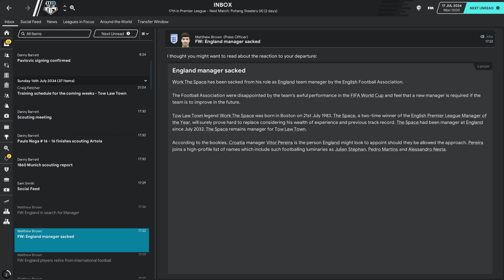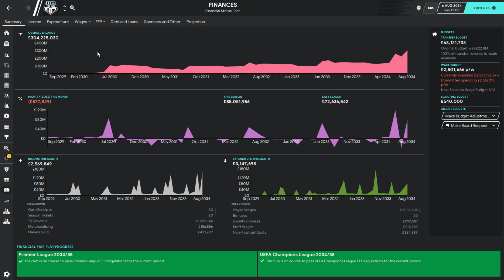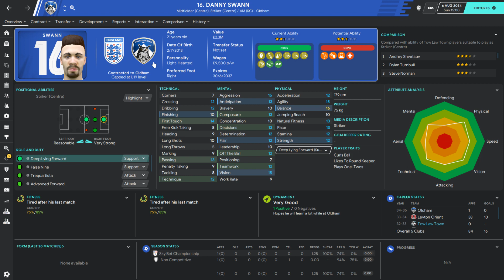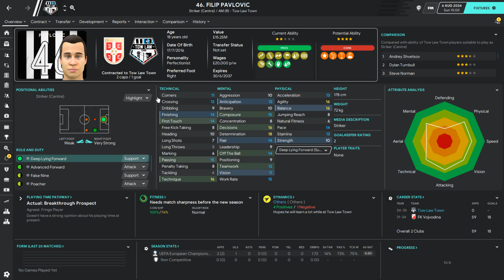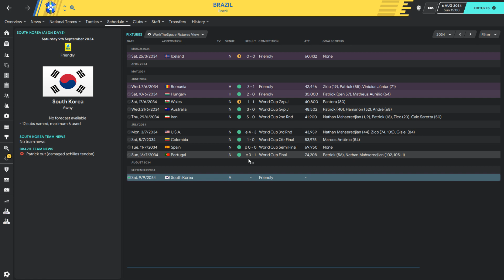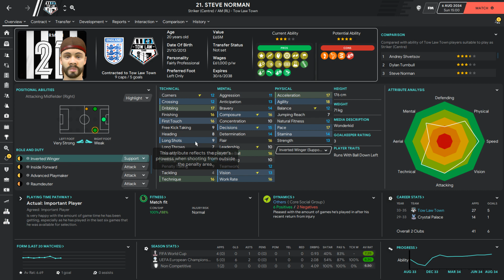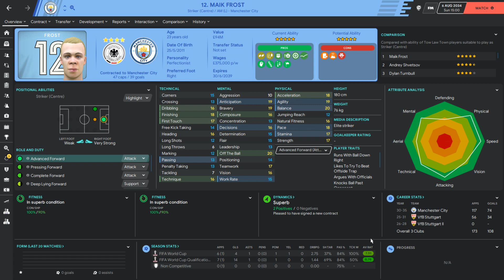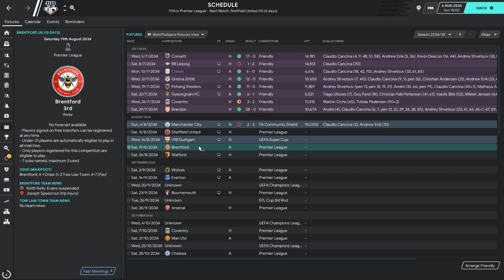Park To Prem FM20 | Tow Law Town #145 - SACKED?! | Football Manager 2020